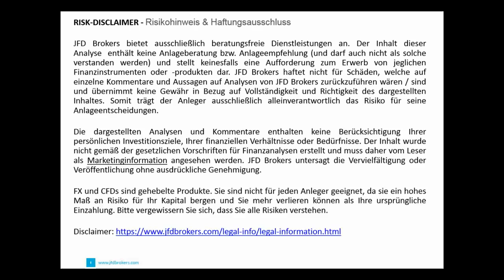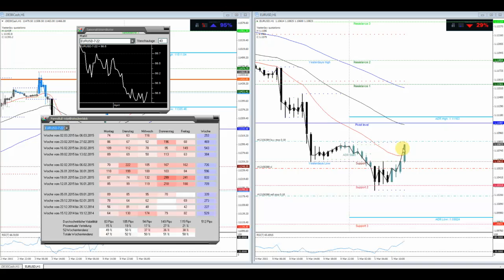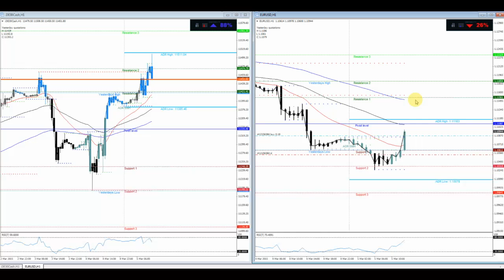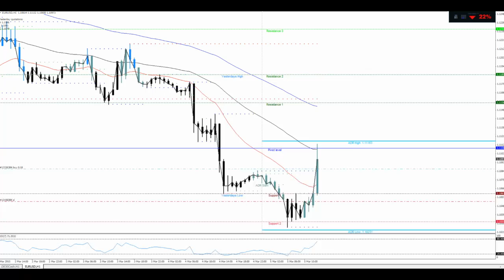JFD Live Trading TV - EZB-Pressekonferenz und das Verhalten der Märkte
Zur Pressekonferenz:
- die EZB erwartet 2017 eine Inflation von 1,8%
- Wirtschaftswachstum von 2,1% für 2017
- etc. etc.
DAX auf neuem Hoch und dennoch scheinbar Intraday ausgereizt, hingegen EUR/USD ggf. den Versuch einer Erholung startet